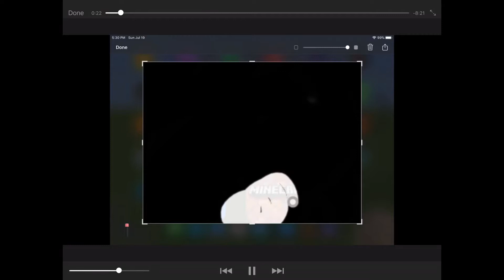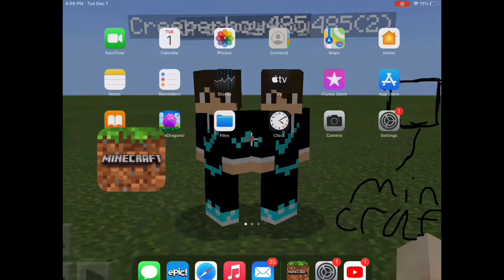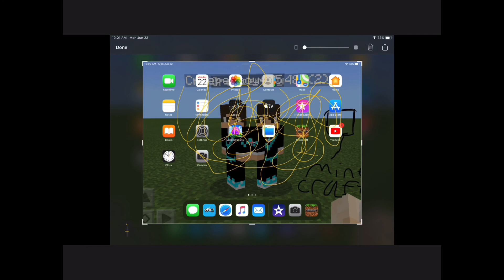Minecraft Unnamed Series Ep 5